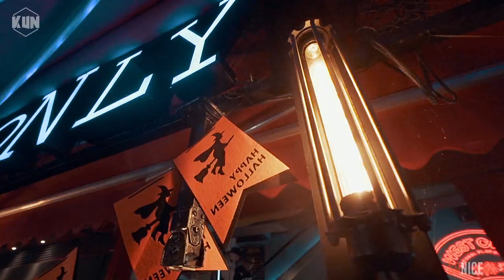[KUN] Ena Ando | Locking Solo in CHINA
Presented by KUN Entertainment
Dancer: Ena Ando
Song: Come On Get Up - Janet Jackson
📹 Filmed by SoNice Film
📍Chengdu, China

️All the rights and credits are reserved
KUN Entertainment